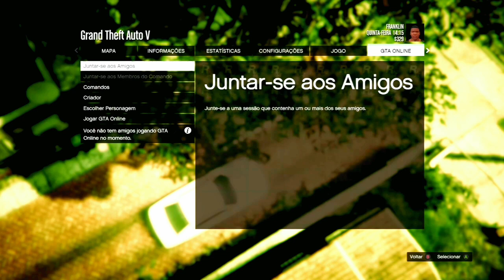TRAJE MODDED ROSA COM SAPATO DO TRON E LUVAS DE MOTOCROSS MUITO FÁCIL E RÁPIDO GTA ONLINE✅🟦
TRAJE MODDED ROSA COM SAPATO DO TRON E LUVAS DE MOTOCROSS
MUITO FÁCIL E RÁPIDO GTA ONLINE

NESSE VÍDEO EU ENSINO VOCÊS A COMO ESTÁ FAZENDO UM TRAJE MOD COM SAPATO DO TRON NO GTA V ONLINE.ESSE TRAJE BRANCO COM ROSA MOD FEITO NA SEÇÃO, É MUITO FÁCIL E RÁPIDO DE FAZER,NESSE MÉTODO VOCÊ PERDE TODOS SEUS TRAJES TIRANDO O QUE VOCÊ SALVA, ENTÃO SE VOCÊS GOSTARAM DO VÍDEO DEIXA O LIKE SE INSCREVA NO CANAL E ATIVE O SININHO DE NOTIFICAÇÕES.

✅CANAIS PARCEIROS✅